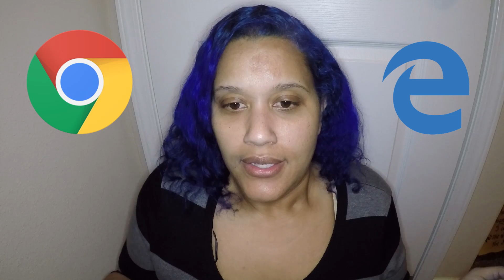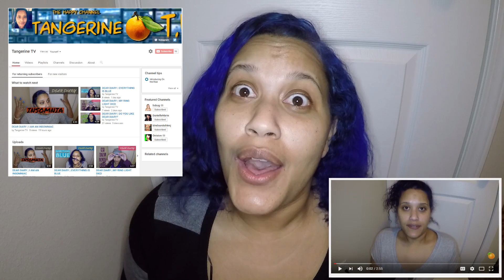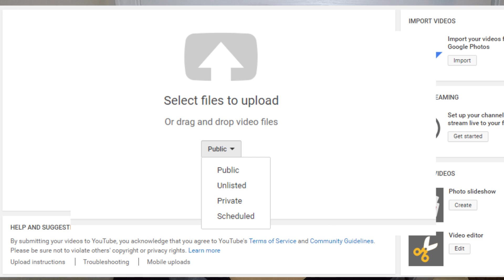DEAR DIARY | I HAD A VERY EMBARRASSING DAY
Hey all!  It was not the best day at work :(   I sent a youtube video to a work client and it was not the right one!! I was a huge mistake and i cannot make a mistake like that again.  Also i give some information about the different ways to upload videos to youtube.  And also how to help if you get punched in the face lol.

CAMERAS USED:
   Vlog Cameras:  Sony HandyCam PJ275 (60fps)
                               Canon G9X (60fps)
   Sit Down Videos: Gopro Hero4 silver (60fps)